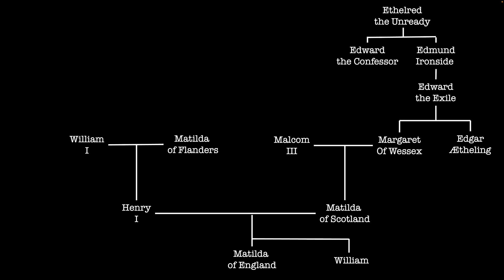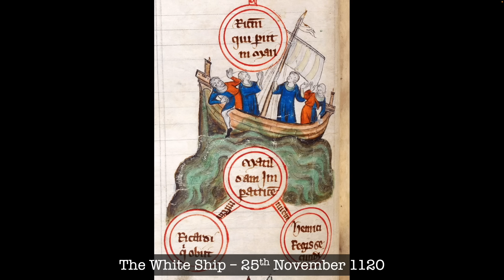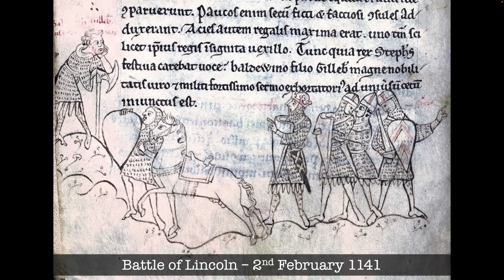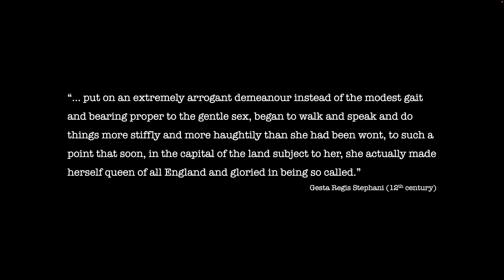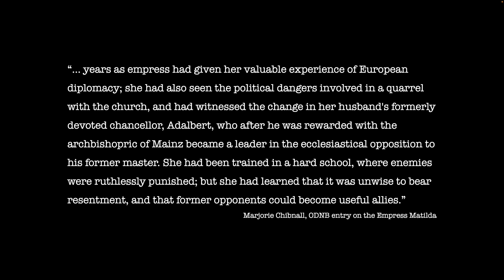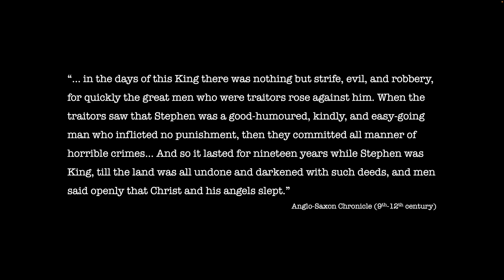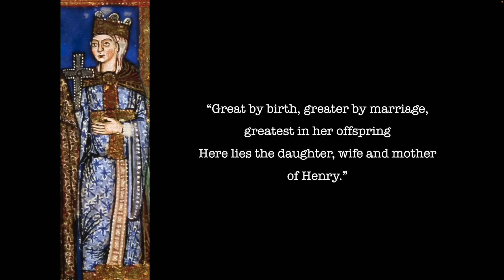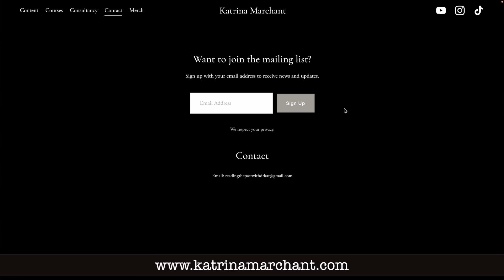The Empress Matilda: A Queen Betrayed?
The life of the Empress Matilda is the focus for today’s video, let’s hop in…

Images (from Wikimedia Commons, unless otherwise stated):

Manuscript illumination thought to depict Henry (Henirch) V form Gospel Book from St. Emmeram (111th century). Held in Regensburg, Krakow, Library of the Cathedral Chapter, Cod. 208, fol. 1r.

Empress Matilda from the Gospels of Henry the Lion (c.1188). From München, Bayerische Staatsbibliothek, Clm 30055, Evangeliar Heinrichs d. Löwen (Cod. Guelf. 105 Noviss. 2°) — Signaturdokument, folio 171v.

"The Wedding Feast of Henry V and Matilda" (12th century). original at Corpus Christi College, Cambridge, MS 373 3895B.

Matilda of Scotland from a genealogical roll of the kings of England (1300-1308). Held by the British Library, BL Royal MS 14 B VI.

The Sinking of the White Ship in the English Channel near the Normandy coast off Barfleur, on November 25, 1120 (c.1321). Originally from British Library, Cotton Claudius D. ii, fol.

Enamel effigy of Geoffrey Plantagenet, Count of Anjou on his tomb (c.1151), formerly at Le Mans Cathedral, now in the Museum of Archeology and History in Le Mans.

Miniature from illuminated Chronicle of Matthew Paris (13th century), from BL MS Cotton Claudius D. vi, f.9, showing Henry I of England enthroned. Held and digitised by the British Library.

Miniature from illuminated Chronicle of Matthew Paris (13th century), showing Stephen of England enthroned. Held and digitised by the British Library.

Detail from the charter of Malcolm IV, King of Scotland to Kelso Abbey showing an illustration of David I, King of Scotland (1159).

Arundel Castle from A series of picturesque views of seats of the noblemen and gentlemen of Great Britain and Ireland by F. O. Morris (1840). Digitised by Brigham Young University.

Drawing of the Battle of Lincoln from Henry of Huntingdon's Historia Anglorum (12th-13th century). Held by the British Library, Arundel 48.

Henry Fitzempress from the Gospels of Henry the Lion (c.1188). From München, Bayerische Staatsbibliothek, Clm 30055, Evangeliar Heinrichs d. Löwen (Cod. Guelf. 105 Noviss. 2°) — Signaturdokument.

12th-century depiction of Henry and Eleanor of Aquitaine holding court (14th century. Held by the Bibliothèque nationale de France.

St. Thomas Becket faces King Henry II in a dispute; Henry II and Thomas Becket. This is taken from 'Peter of Langtoft, Chronicle of England' which was probably written and pictures added during the reign of Edward II (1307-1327). original held in British Library, Royal 20 A II folio.

Quoted texts:

Gesta Regis Stephani (12th century).

Marjorie Chibnall, ODNB entry on the Empress Matilda.

Anglo-Saxon Chronicle (9th-12th century).